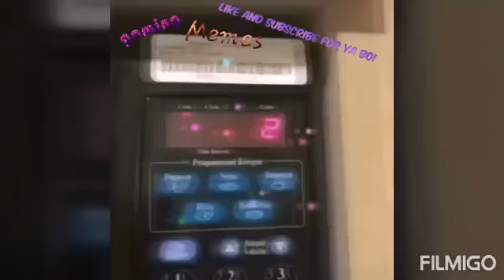When I go golden it's OVER